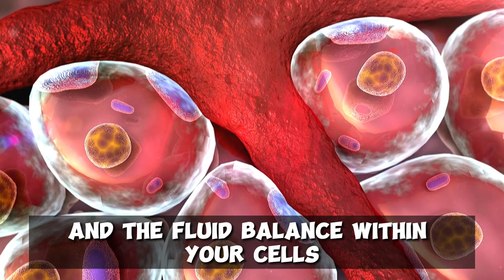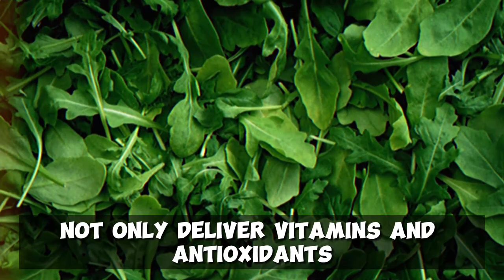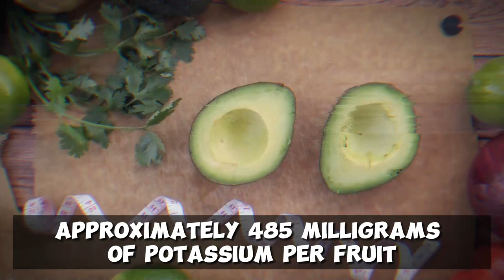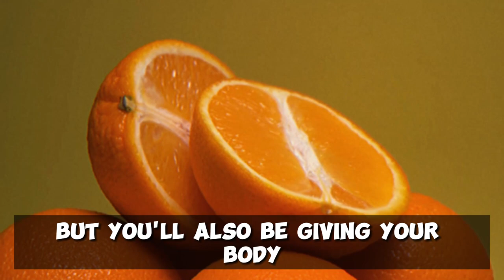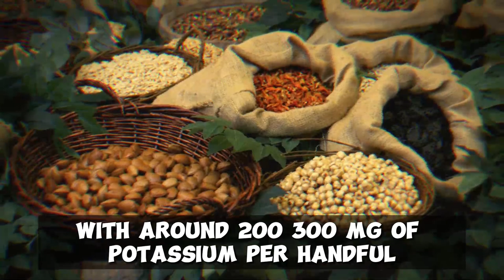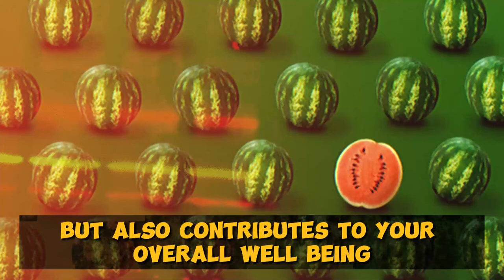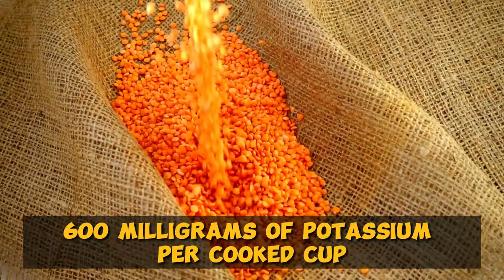Unlocking the Science Behind Healthy Aging: Must-Eat Potassium Foods After 50! | Health Over 50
Delve into the fascinating science behind healthy aging and uncover the essential role of potassium-rich foods in your diet after turning 50. In this enlightening video, we explore the secrets of aging gracefully through nutrition.

Discover the science-backed benefits of a potassium-rich diet for seniors, from promoting heart health to supporting muscular well-being. We provide valuable insights into age 50+ wellness, senior health, and longevity through the power of nutrient-rich choices.

Explore the dietary essentials that can prevent age-related issues and unlock the secrets to vitality after 50. Learn how to balance your nutrition for healthier aging and enjoy a life that defies the signs of time.

Join us on this journey of discovery as we reveal the dietary secrets that can contribute to wellness, vibrancy, and a better quality of life as you age.

✅ Timestamps:

00:00 - INTRO
01:08 - BANANAS
01:38 - SPINACH,KALE,SWISS CHARD
02:10 - SWEET POTATOS
02:47 - AVOCADO
03:19 - ORANGES
03:48 - SALMON
04:17 - NUTS
04:54 - GREEK YOGURT
05:26 - WATERMELON
05:51 - BEANS AND LENTILS

Video Title: Unlocking the Science Behind Healthy Aging: Must-Eat Potassium Foods After 50! | Health Over 50

The video has information on Unlocking the Science Behind Healthy Aging: Must-Eat Potassium Foods After 50!, But it also tries to cover the following subjects:

Healthy Aging Through Nutrition
Potassium-Rich Diet For Seniors
Senior Health And Longevity

✅  About Health Over 50:

Welcome to 'Health Over 50,' your go-to channel for all things related to health and wellness for individuals aged 50 and above.

Are you over 50 and looking to improve your health? You've come to the right place! 'Health Over 50' is dedicated to providing valuable health tips, exercise routines, nutritional advice, and much more to help you live your best life.

We've covered you, from exercise routines to nutritional guides, mental health tips, and more.

©  Health Over 50